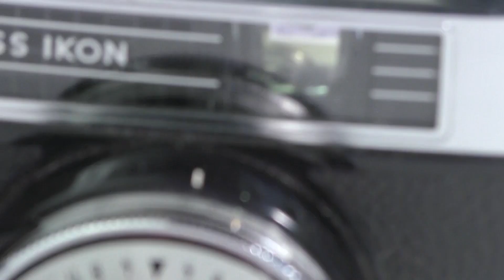FOTOCAMERA ZEISS IKON CONTINA LK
follow our chanel for news